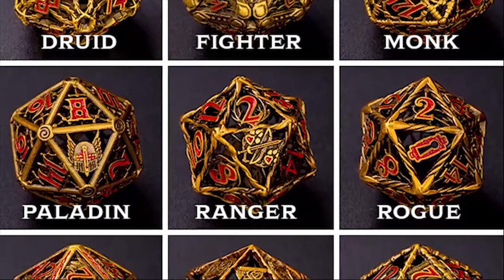Now on Kickstarter: Arsenal Dice: Unique Hollow Brass Dice For Each 5E Class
Arsenal Dice: Unique Hollow Brass Dice for Each 5e class
We've created a dice set for every 5e class. Ornate, hand cast hollow metal dice made from brass.